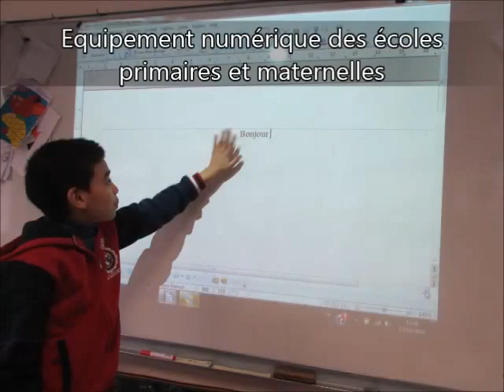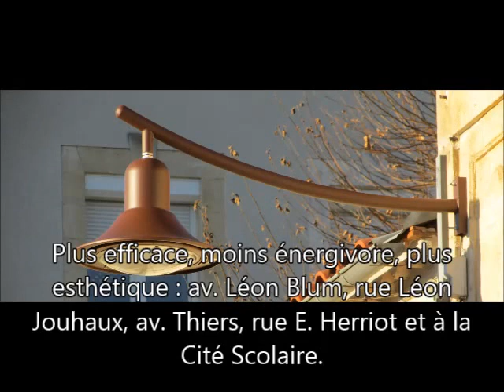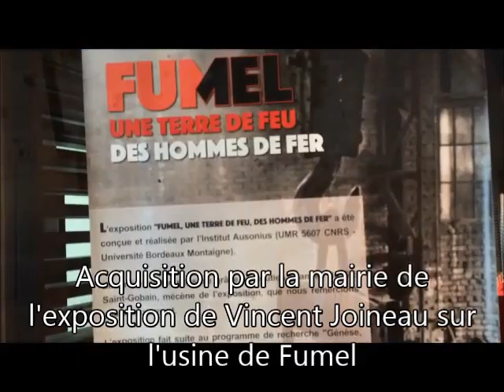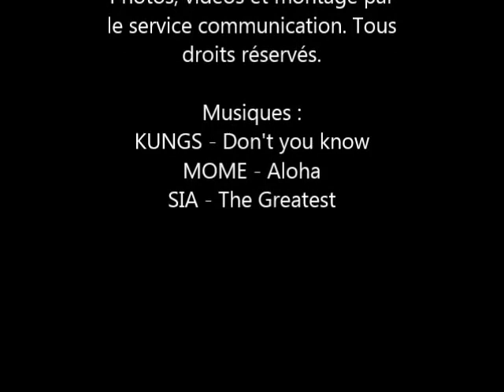film voeux FUMEL janvier 2017 web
Film présenté pour les vœux à la population le dimanche 8 janvier 2017 au Centre Culturel Paul Mauvezin.